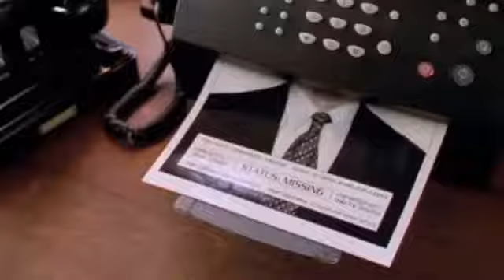zabije ta kurwe! PAN COBI w telewizji!